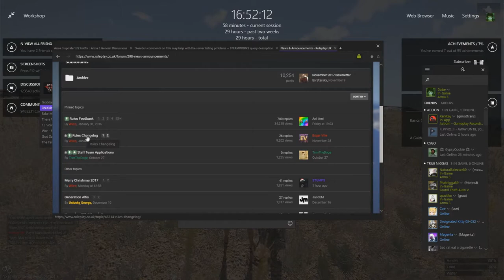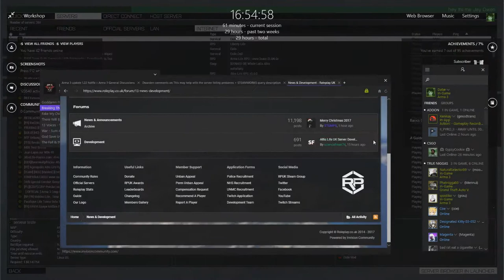why roleplay is autistic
imagine taking video games so seriously that you keep roleplaying in a secluded area
alternate description: gta san andreas C.R.A.S.H in arma iii